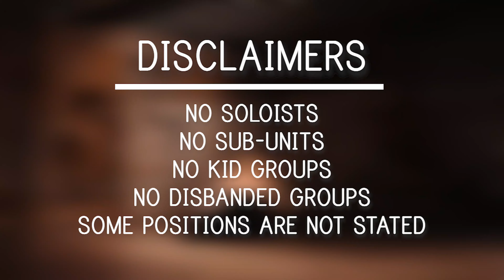Girl Groups Debuts of 2021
Here are the 25 groups that debuted this year! I tried my best to be as thorough in my research but apologies if I've missed out any groups (I don't think I have) or missed any information about members etc. This year's debuts this year have been really strong overall in my opinion, with some big names debuting. This year is also the first year we've seen groups formed specifically by universities, and I'm intrigued whether these will be continuing groups or just a one-time project.

My favourite debut this year has definitely been Bugaboo, but honestly a lot of these debuts have really impressed me in terms of production and music video quality. I really wish all these groups the best, particularly the groups from smaller companies as the pandemic is really a tough one for more unknown groups. Best of luck to all these girls!